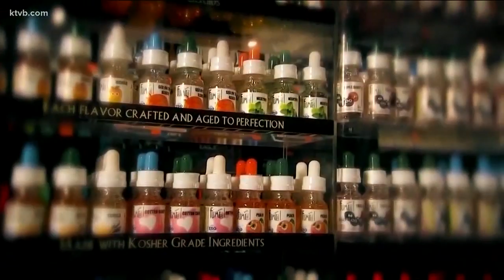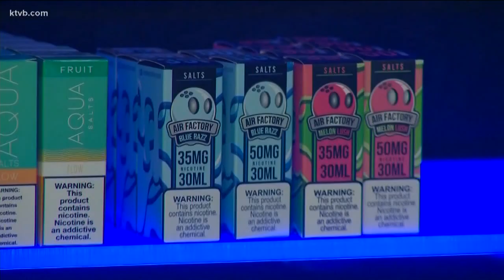Schools warn parents about teen vaping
The Treasure Valley has seen an uptick lately in the number of teens vaping.